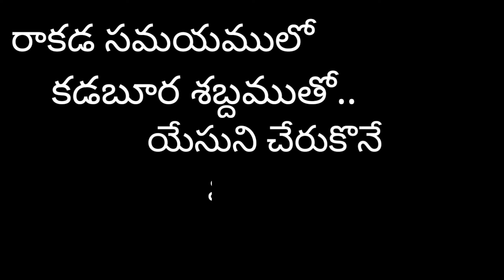Rakada samayamlo kadabura shabdamutho song with lyrics || Vinesh Kumar Creations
రాకడ సమయములో కడబూరా శబ్దముతో song with lyrics || Vinesh Kumar Creations ||